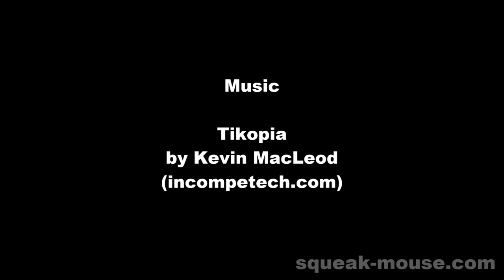Roaming Phuket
Footage from Phuket, Thailand.

Cinematography – Takeshi Matsumoto
Editing – Jessica Noack